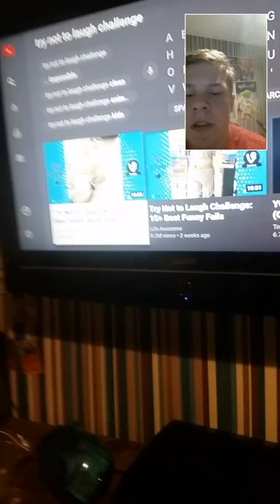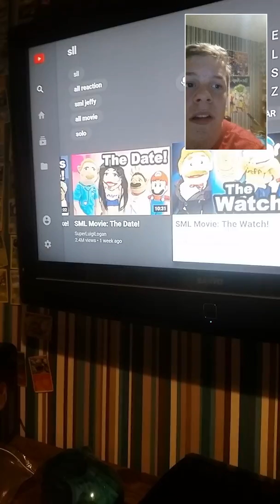Try not to laugh